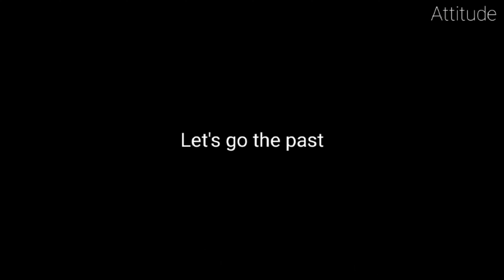Twist of Mine(kdrama)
Twist of Mine| Shocking Plot |  MM DUB| 4K Ultra |kdrama